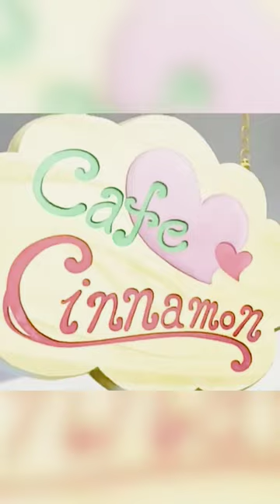anime cinnamoroll edit cinnamaroll animeedit cinnamorollstarfire pokemon cute recommended